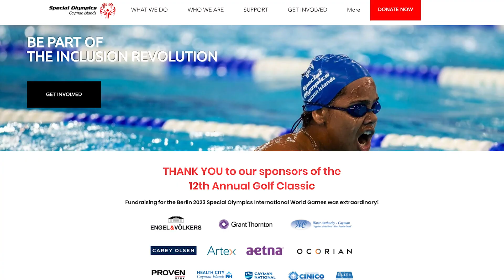FAREED HOSEIN MS FINAL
In this month's CIIPA Member Spotlight, we meet Fareed Hosein, a longtime volunteer basketball coach with Special Olympics Cayman Islands.